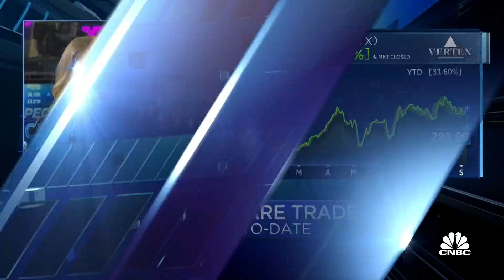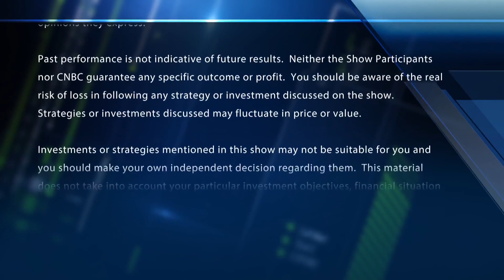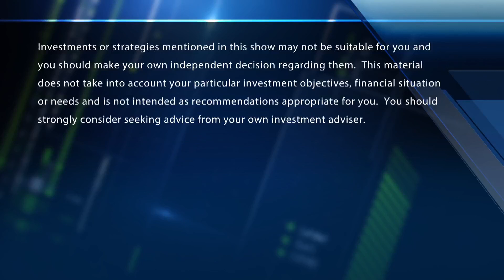Flat is the new up in this market, says Greenwood Capital's Walter Todd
Greenwood Capital's Walter Todd and BofA's Geoff Meacham join the 'CNBC Special: Blue Chip Playbook' to discuss investing in health care stocks, including Vertex, Pfizer and Johnson & Johnson. With Miller Value Partners' John Spallanzani.